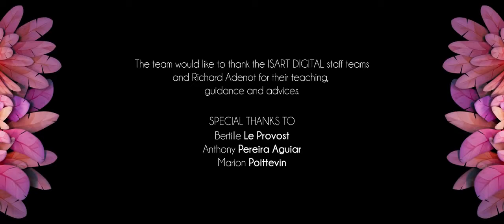Singing Frog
Singing Frog, Alice Dear Short Film,
Trap in an island Short Film,